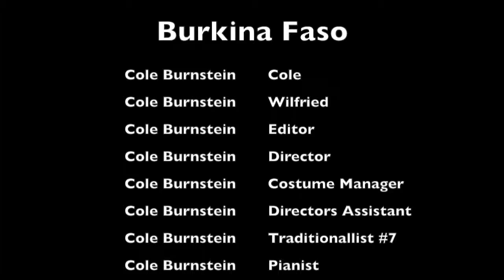Burkina Faso Trip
This video is about Burkina Faso Trip